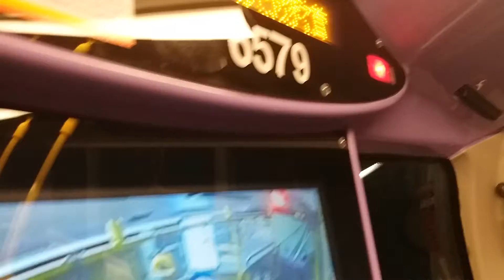(新年快樂2019 + 雙輪椅位升級服務) 城巴E500MMC 6579 VK6550 @E11A 皇后街到西區隧道收費廣場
新年快樂2019年啊。。。Future is Here

此物版權Marcus D001002 的录音生產物品，多谢合作。

Please do not copyright any of Marcus's D001002 Production Videos without permission and agreement. Thank You.